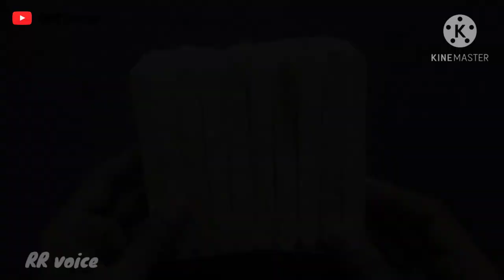Popsicle stick (ice cream stick) Night Lamp | table lamp of icecream stick made at home.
Hi friends!
      My name is Ravi and in this video we will make a night lamp of popsicle sticks. Hope you will love the making process.

1) Popsicle sticks (approx 50 pieces)

2) PVC pipe ( 1 foot long)

3) Night bulb ( 1 piece)

4) Bulb Holder ( 1 piece)

5) Main cord wire ( 1.5 meter)

6) Epoxy Adhesive ( Fevitite )
   [Two components glue]

7) Varnish
etc...

★ Watch the video till end to make this unique night night lamp.